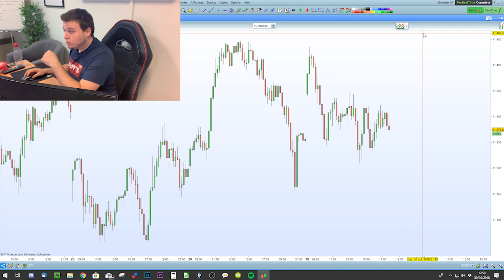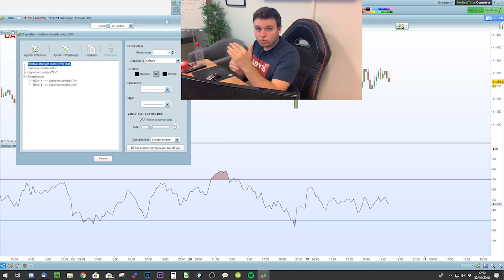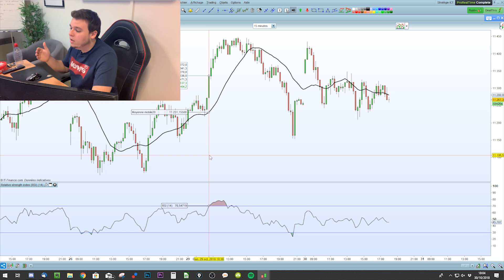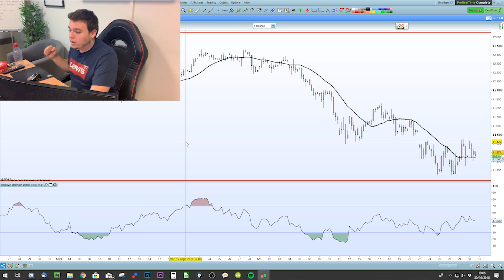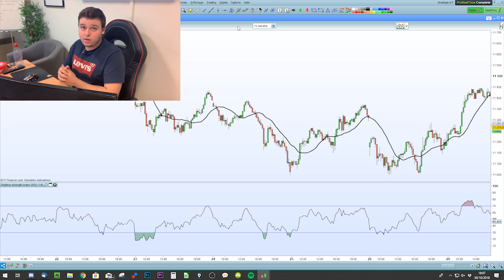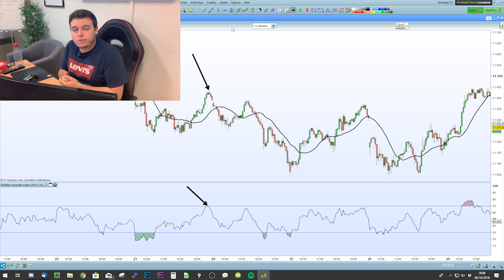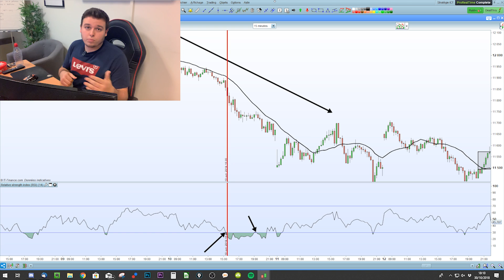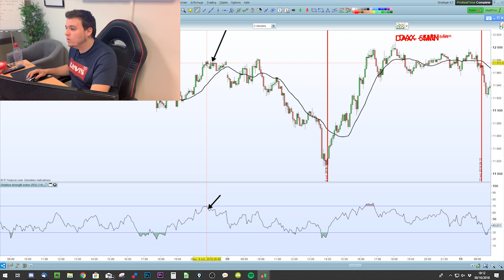TRADER INTELLIGEMMENT AVEC L'INDICATEUR RSI